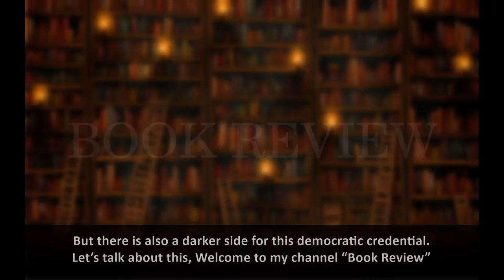The Silent Coup | Working of Security Agency in India | Book Review English subtitles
In this book, Author Josy Joseph had discussed various issues plaguing the security establishment like Intelligence failure, Religious bias, Working for political mandates, Fake Encounters, etc

Book Title  : The Silent Coup
Author      : Josy Joseph